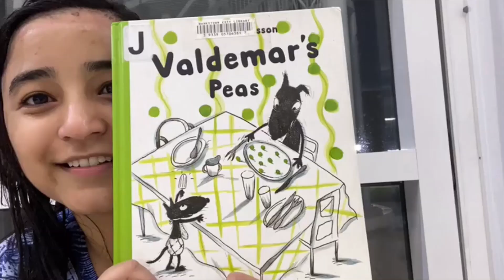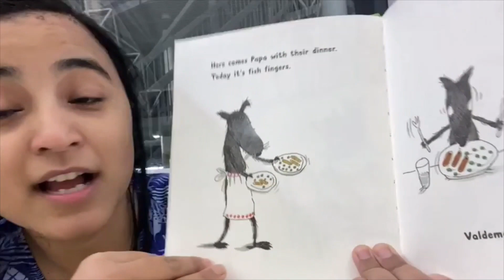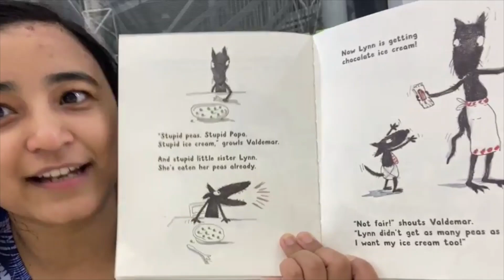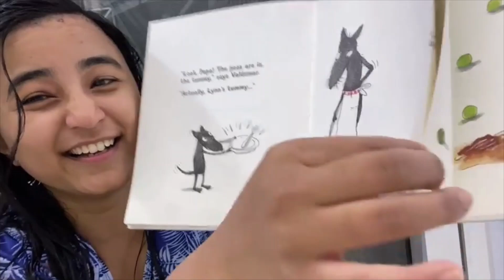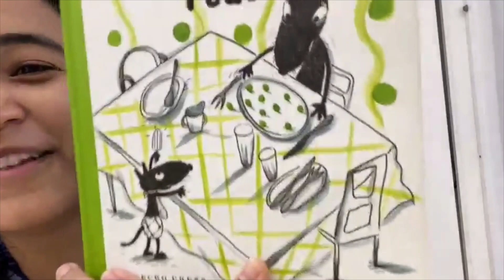Valdemar's Peas by Maria Jönsson (HD) | Storytime with Anusha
Valdemar's Peas
- Written by Maria Jönsson

Valdemar's Peas is a cheeky, fresh and fun children's book that the whole family will enjoy. Peas? No way! Valdemar may be a little wolf, but he knows what he wants. Valdemar swallows his fish fingers-one, two, three. Good! But then Dad says he has to eat his peas before he can have chocolate ice cream. Peas are so good for you and give you lovely long ears! But peas are green and round and pointless, thinks Valdemar, and he already has long ears. Little sister Lynn, on the other hand, eats pea after pea and soon she has an ice cream in her hand. Unfair! Until Valdemar gets an idea... He knows how to get the ice cream without eating even one little pea!